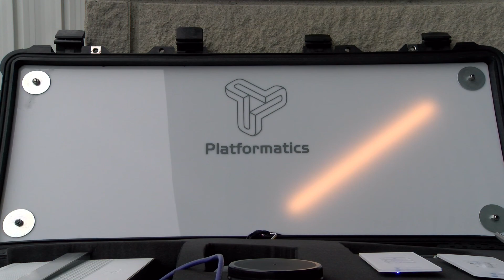Solar eclipse daylight sensing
Demonstrating how accurate our Daylight sensor is during 2017 solar eclipse.